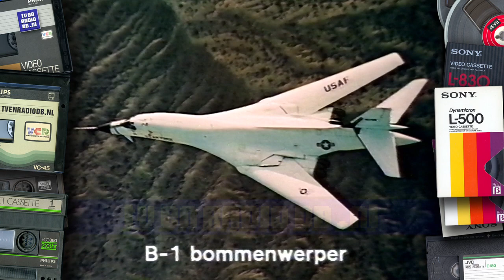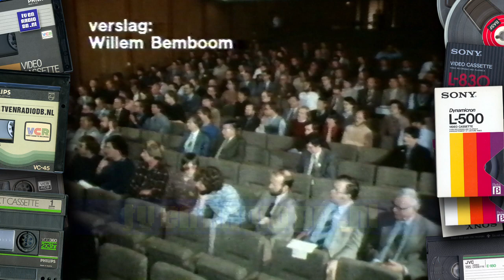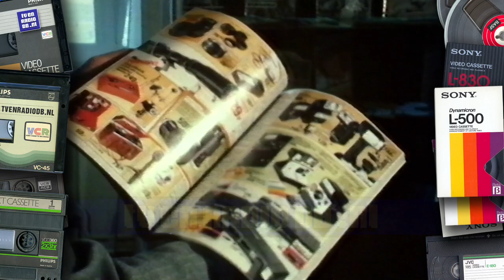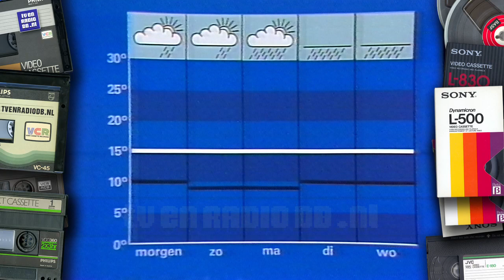TV: NOS Journaal (19811002) - 2137uur Journaal met Rien Huizing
NOS Journaal met Rien Huizing. Uitgezonden op 2 oktober 1981 om 21:37uur op Nederland 1.
Met dank aan een familie uit Heemskerk voor het beschikbaar stellen van deze videoband.